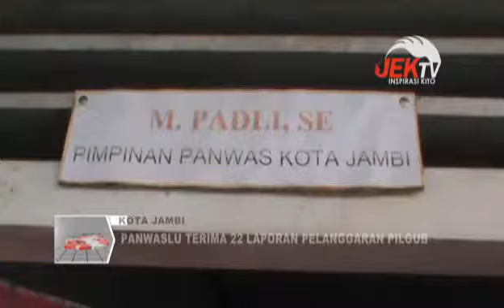PANWASLU TERIMA 22 LAPORAN PELANGGARAN PILGUB 2015